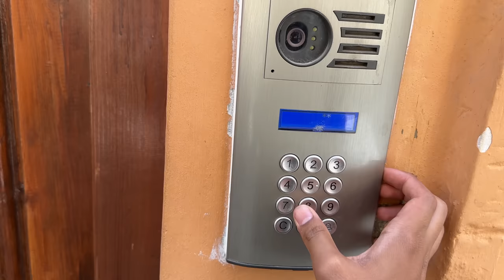We went to this *SECRET* location in SPAIN!!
heyy guys! hope you enjoyed the last episode of the travel vlog series! comment your favourite destination!

Instagram Link for
 Dr. Naineesh Shahir :
utm_medium=copy_link

OUR GEAR :
IPHONE 13

MACBOOK AIR

LOGITECH MOUSE

RODE MIC

GORILLA POD

IPHONE 11

MACBOOK CASE

MOUSE PAD.

RING LIGHT